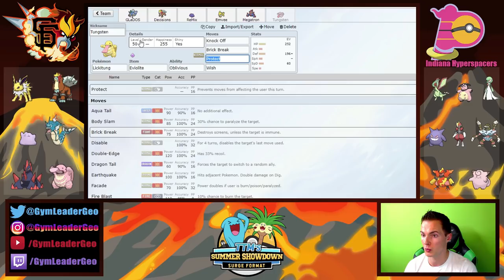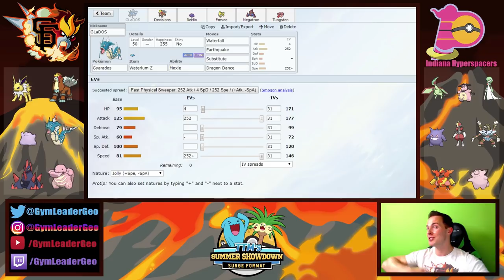The Locker Room - TTM Summer Showdown W2 vs MegaOshawott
GiEnteis T-Shirts!

Youtube.com/AudioPad:
            Take-Five - Breakaway